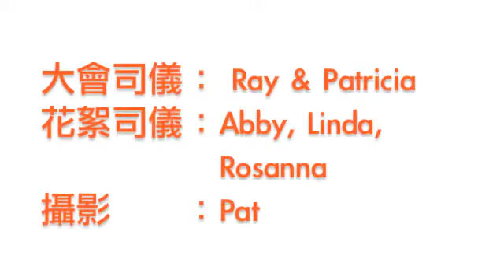C2司儀義工團 ﹣ 心連心夢飛翔： 貴州之旅閉幕典禮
花絮訪問：兩地一心主席  黃茵茵小姐